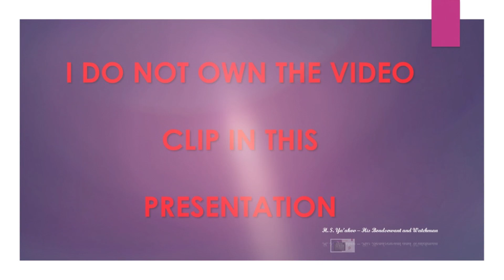T D Jake Short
Highlight of the Fall of Man